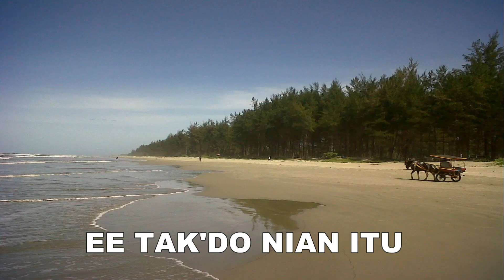LAGU DAERAH BENGKULU: UNCU NDAK KEMANO (LIRIK)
Untuk Bengkulu maju, sejahtera dan bermartabat 😇😇